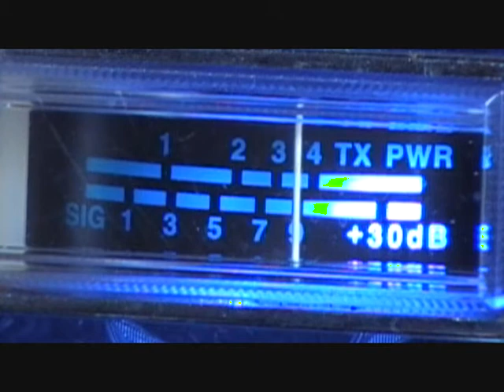DX 238 ROAD TALKER, HAMMER DROPPER AND MUD DUCK SANDPILE.wmv